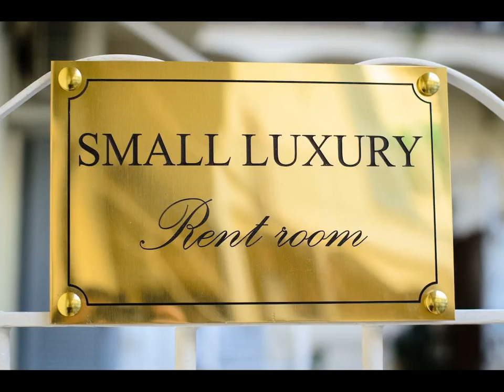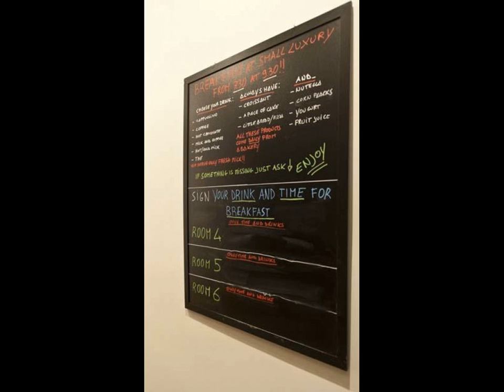Small Luxury - Hotel in Rome, Italy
FR: Situé sur la place Piazza del Risorgimento, l'hôtel donne sur la basilique Saint-Pierre, située à seulement 300 mètres. Les chambres ultramodernes disposent d'un sol en parquet, d'une connexion Wi-Fi gratuite et d'une télévision à écran plat.

ES: El Small Luxury está ubicado en la plaza del Risorgimento y goza de vistas a la Basílica de San Pedro, que está a solo 300 metros. Las habitaciones son ultramodernas y tienen suelos de madera, conexión Wi-Fi gratuita y TV de pantalla plana.

DE: An der schönen Piazza del Risorgimento und mit Blick auf den nur 300 m entfernten Petersdom begrüßt Sie das Small Luxury. Die ultra-modernen Zimmer verfügen über Holzböden, kostenloses WLAN und einen Flachbild-TV.

NL: Small Luxury ligt aan het Piazza del Risorgimento, op 300 meter van de Sint-Pietersbasiliek. Het hotel kijkt uit op de prachtige basiliek. De ultramoderne kamers hebben een flatscreen-tv, houten vloeren en gratis WiFi.

IT: Situato in Piazza del Risorgimento, lo Small Luxury si affaccia sulla Basilica di San Pietro, che dista appena 300 metri. Le camere ultra-moderne offrono pavimenti in parquet, connessione Wi-Fi gratuita e TV a schermo piatto.

PT: O Small Luxury está situado na Piazza del Risorgimento e apresenta vistas sobre a Basílica de São Pedro, que fica apenas a 300 metros de distância.

JA: リソルジメント広場に位置するSmall Luxuryは、わずか300m先のサンピエトロ大聖堂が一望できるホテルです。超モダンな客室には、木の床、無料Wi-Fi、薄型テレビが備わります。  エレガントな内装の客室には、豪華なベッドリネン、壁面の芸術作品、ミニバー、専用バスルーム（ヘアドライヤー付）が備わっています。一部の客室は四柱式ベッドまたはバチカン市国の景色を提供しています。 ...

ZH: Small Luxury酒店位于Piazza del Risorgimento广场，俯瞰着300米远的圣彼得大教堂。超现代房间设有木质地板、免费无线网络连接和平面电视。  客房装饰典雅，配备了豪华床单，墙上悬挂着艺术作品。每间都设有迷你吧和一个带吹风机的私人浴室。有些设有四柱床或享有梵蒂冈的景色。  酒店直接在客房内供应意大利早餐，包括咖啡、果汁、羊角面包、馅饼或蛋糕、果酱、蜂蜜等。  Small Luxury酒店坐落在一幢典雅的建筑中，并使用以各小型大堂，距离Ottaviano地铁站和Via...

PL: Pensjonat Small Luxury położony jest tuż obok Watykanu, przy placu Piazza del Risorgimento. Roztacza się z niego widok na oddaloną od niego o zaledwie 300 metrów Bazylikę św. Piotra.

RU: Отель Small Luxury находится на площади Пьяцца дель Рисорджименто. Из отеля открывается вид на собор Святого Петра, который расположен всего в 300 метрах.

SV: Small Luxury ligger på torget Piazza del Risorgimento, med utsikt över Peterskyrkan som ligger 300 meter bort. Här erbjuds toppmoderna rum med trägolv, gratis Wi-Fi och platt-TV.

AR: يقع Small Luxury في ساحة Piazza del Risorgimento، ويُطل على كاتدرائية القديس بطرس التي تبعُد 300 متر فقط، وتتميز الغرف العصرية للغاية بأرضيات خشبية وخدمة الواي فاي المجانية وتلفزيون بشاشة مسطحة.

EL: Το Small Luxury βρίσκεται στην Piazza del Risorgimento. Έχει θέα στην Βασιλική του Αγίου Πέτρου, η οποία βρίσκεται 300μ. μακριά. Προσφέρει υπερσύγχρονα καταλύματα με ξύλινα δάπεδα, δωρεάν Wi-Fi και τηλεόραση επίπεδης οθόνης.

NO: Small Luxury ligger på torget Piazza del Risorgimento, og gir utsikt over Peterskirken, som ligger bare 300 meter unna. De toppmoderne rommene har tregulv, kostnadsfri Wi-Fi og flatskjerm-TV.